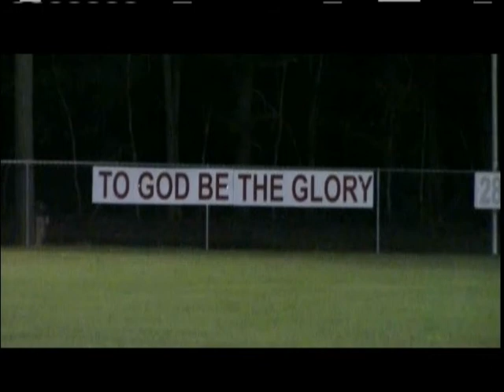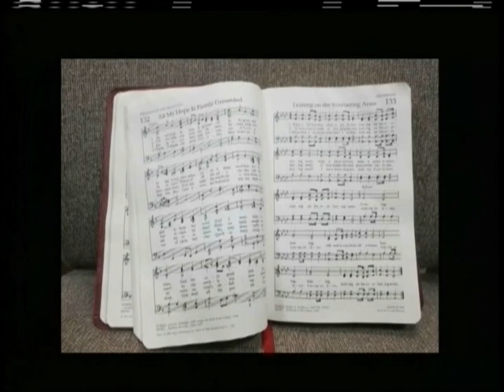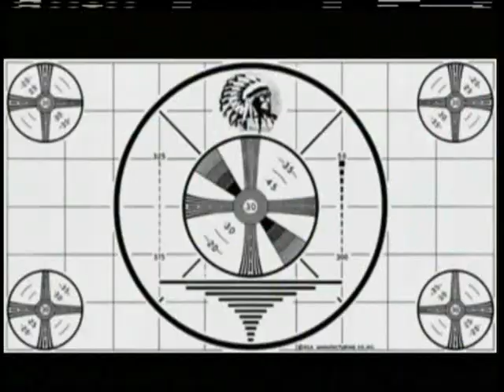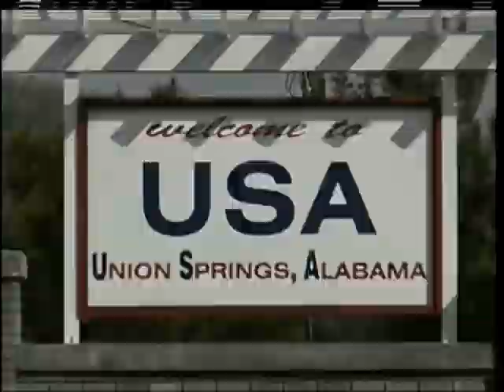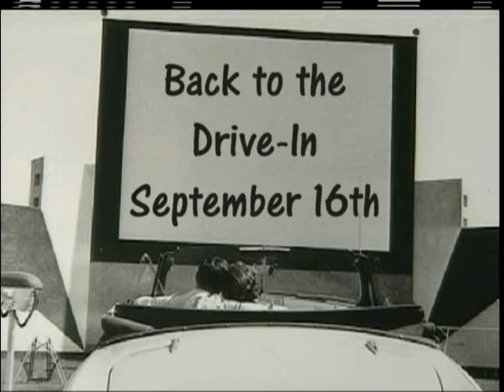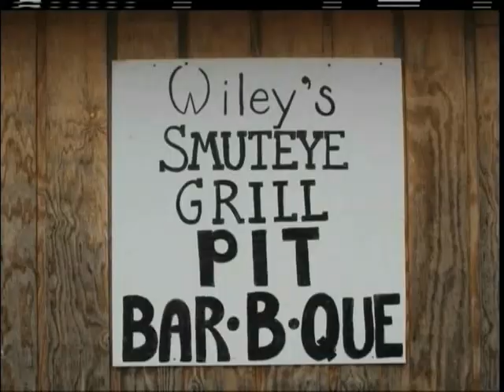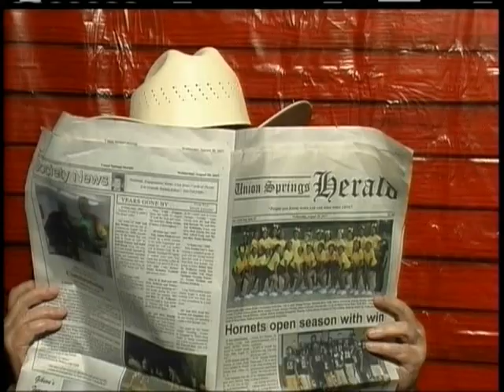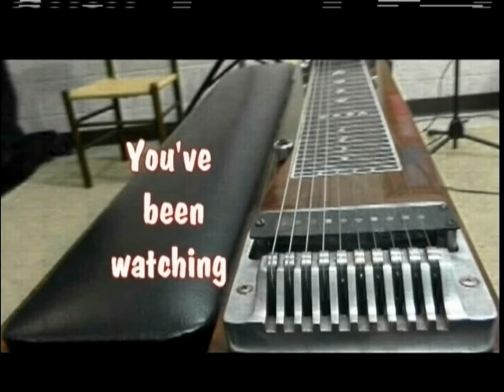TV Show, Gospel Pt 1, Country Pt 2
"Southern Gospel USA" featuring The Chuck Wagon Gang Live at Macedonia Baptist Church Ball Park, Bullock County, Al and "Country Music USA" a new Country Music Show.